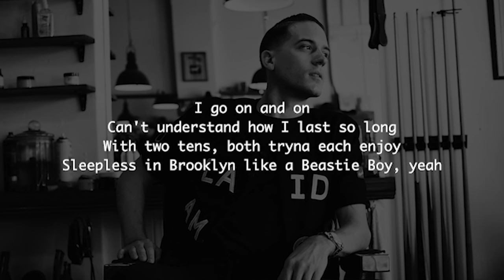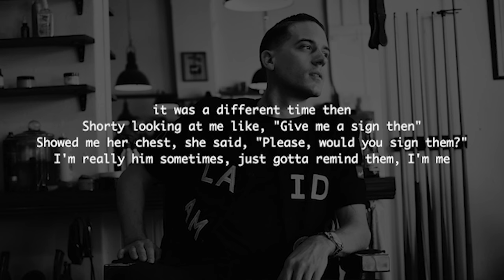G-Eazy - All I Wanna Do (Lyric)